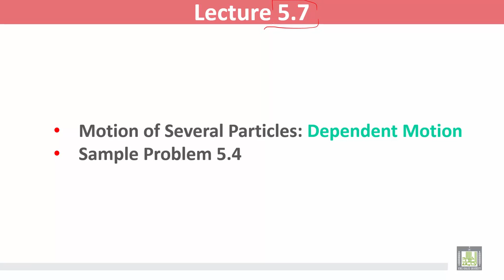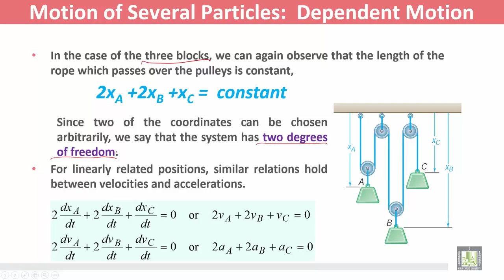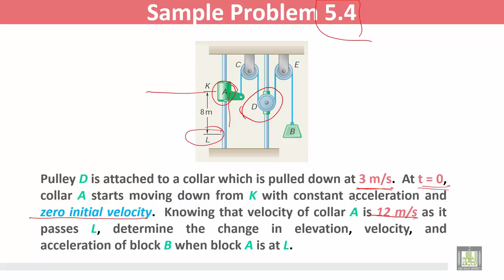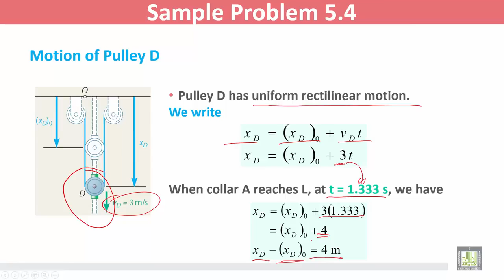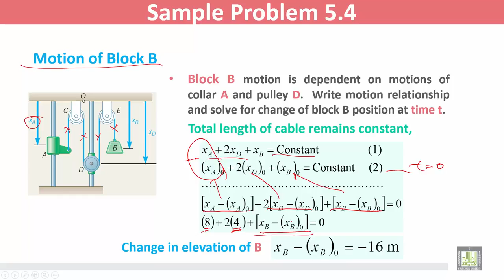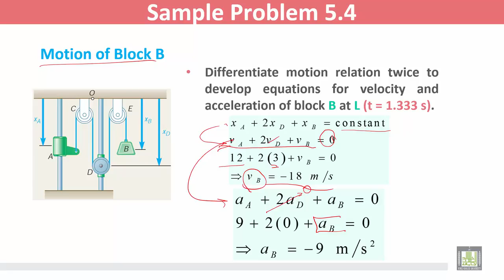Statics and Dynamics C5 L7 Rectilinear Motion 6